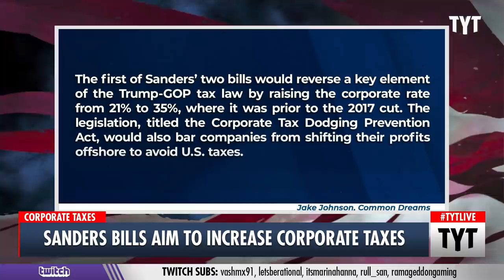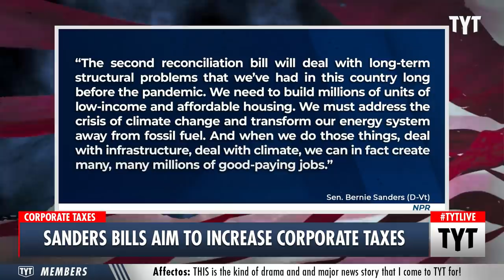Bernie Sanders Sets Sights On Raising Corporate Taxes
Senator Bernie Sanders unveils his own tax plan that would reverse the Trump tax cuts, prevent offshoring, and put more taxes on the wealthy. Ana Kasparian and Cenk Uygur discuss on The Young Turks.

"Aiming to reorient a tax system he describes as fundamentally "rigged," Sen. Bernie Sanders on Thursday unveiled a pair of bills that would restore the corporate tax rate to 35%, eliminate rules that allow U.S. companies to skirt their obligations by moving profits overseas, and impose new taxes on ultra-wealthy estates."

210325__TB04Sanders